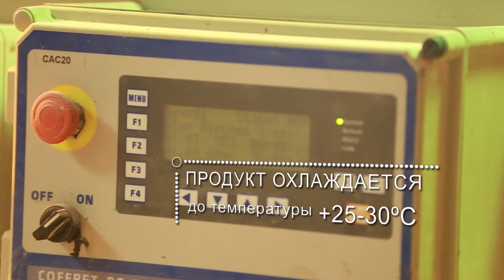Производство калийных удобрений. MADE.BY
Калийные удобрения улучшают качественные характеристики выращиваемой продукции. Производство таких сложно смешанных удобрений - непростой технологический процесс.